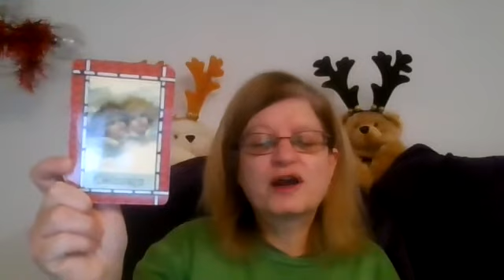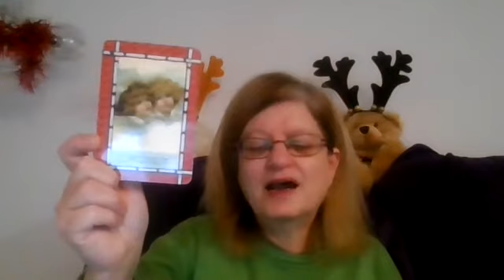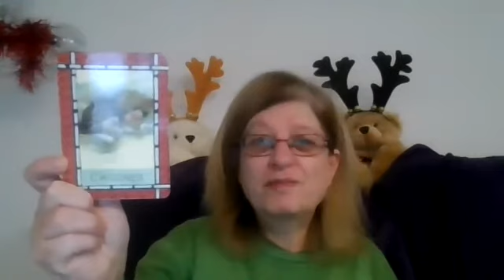23 December 2021 - Card for the Day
Card for the day for Thursday, 23 December 2021
Card = Children.